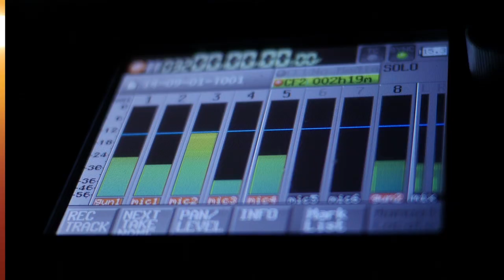Amplify Your Sound: GSAP's Music Video Production | Official Trailer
🎶 Embark on a sonic journey like never before with GSAP – your ultimate destination for music video production that sets the stage on fire! 🔥 Immerse yourself in the rhythm of creativity as we bring your music to life with unparalleled visual storytelling.

At GSAP, we don't just film music videos – we craft experiences that resonate with your audience. From electrifying performances to breathtaking visuals, our productions are a testament to the power of marrying sound and vision.

🎬 Ready to unleash the full potential of your music? Watch our official trailer for a glimpse into the world of GSAP's music video magic. Feel the pulse of excitement as we transform your melodies into unforgettable cinematic experiences.

📹 Amplify your sound. Illuminate your vision. Let GSAP be your stage. Join us as we make music video magic together! 🌟